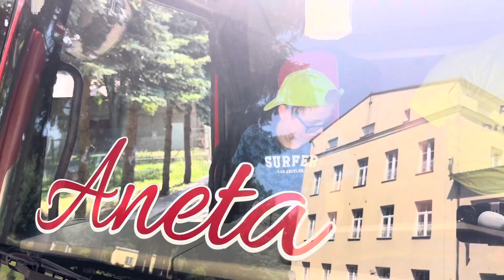Przekazanie artykułów plastycznych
📌Dzisiaj w ramach działań grupy Kierowcy Dzieciom byliśmy w Specjalny Ośrodek Wychowawczy w Ignacowie aby przekazać zakupione i zebrane materiały plastyczne.

Dzieciaki oprócz materiałów plastycznych, otrzymały balony oraz słodycze. Największą atrakcją dla dzieci była CIĘŻARÓWKA, którą przyjechał Sylwester Zieliński🙂. Dziękujemy firmie BAGS Sadoch & Gąsior (BAGS-usługi autokarowe) za udostępnienie ciężarówki oraz przyłączenie się do wywołania uśmiechów u dzieciaków.

Część materiałów została zakupiona z funduszy grupy Kierowcy Dzieciom, pozostałe rzeczy zostały przekazane przez ludzi o WIELKICH sercach❤️
👉 Bar Przy Myjni Nevada - Dorota Zielińska
👉 Piotr Nowinski
👉 Krzysztof Rumiński
👉 Grzegorz Radomski
👉 Karol Tężyński
👉 Artur BiBi Biber

❤️DZIĘKUJEMY❤️ZA❤️WSPARCIE❤️

Podczas przekazania grupę reprezentowali: Grzegorz Radomski, Karol Tężyński, Sylwester Zieliński, Artur Gostek.

Grupa Kierowcy Dzieciom działa w 100% z darowizn